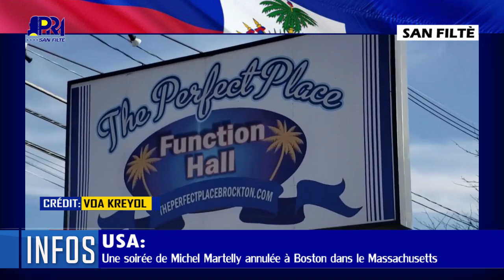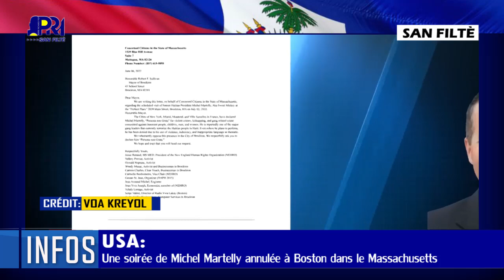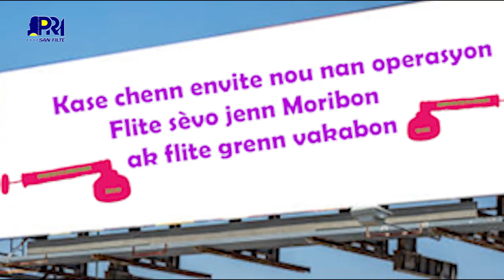Bal sweet micky 2 jiyè nan boston (etazini) an anile. Baton nan bouda Martelly, vòlè pa dwe soumoun